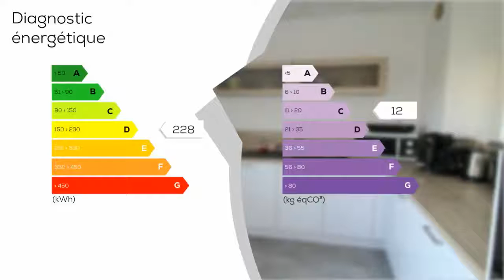A vendre - Maison/villa - BREST (29200) - 5 pièces - 105m²